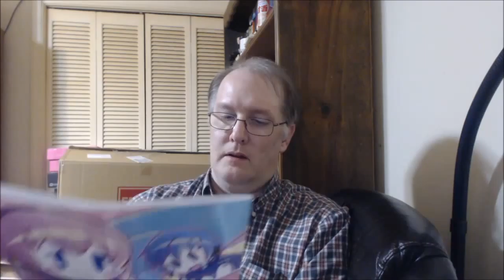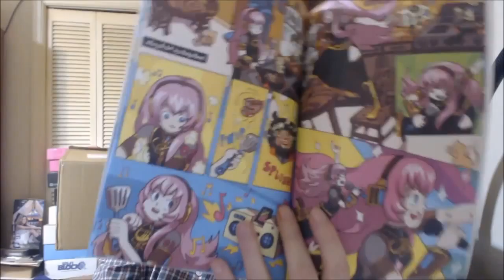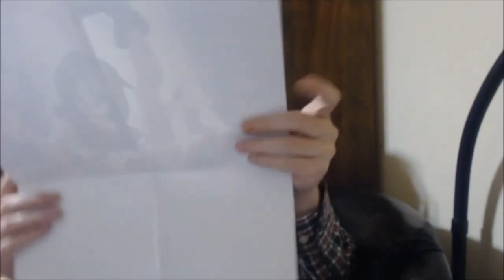Omakase box from Viewster featuring Hatsune Miku March 2016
The third and -- sadly -- last Omakase box.  I hate to see such a great subscription service shut down.  This last box features Hatsune Miku and Paipro characters.